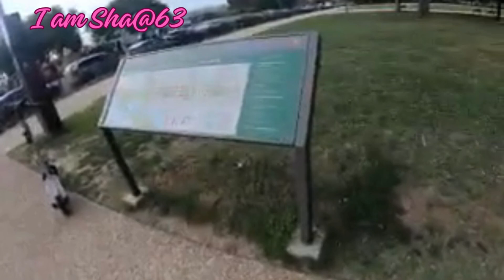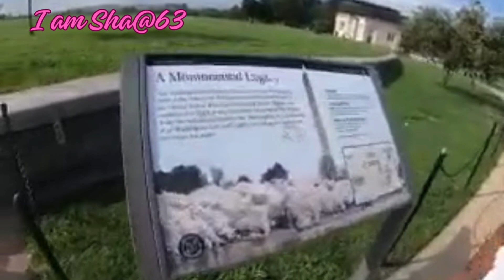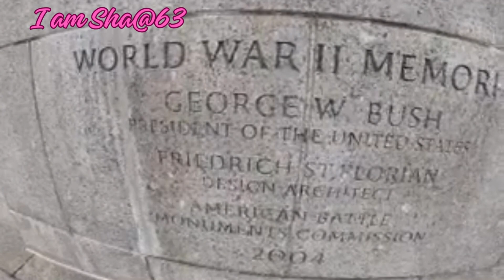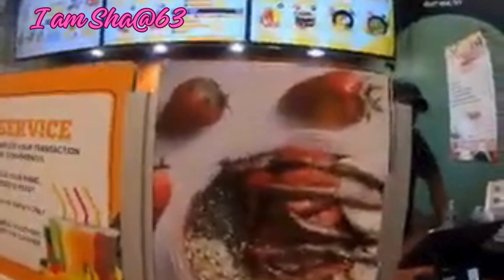Manhattan Road Trip To Washington DC ,Traffic Blocking!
Join us on an exciting journey from the bustling streets of New York City to the historic and iconic monuments of Washington, D.C.! 🚆✨ Ending the day with a treat at the Pentagon mall.